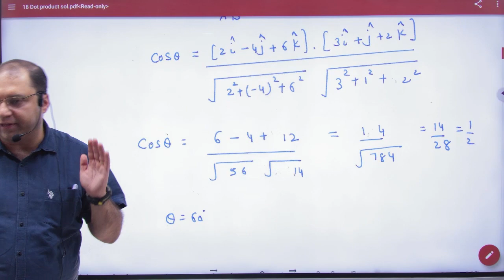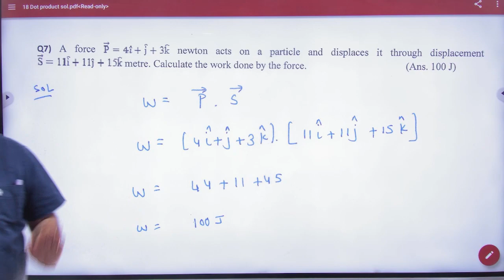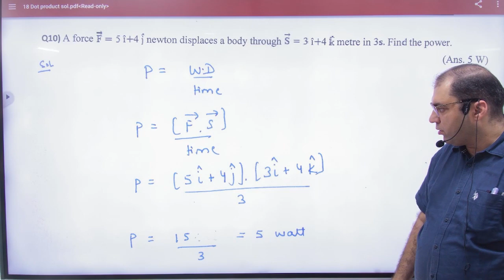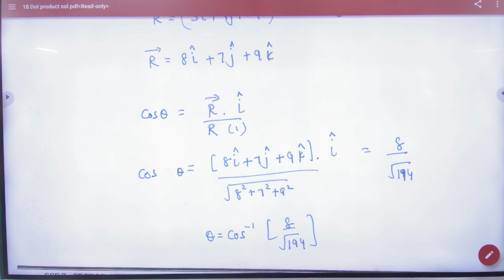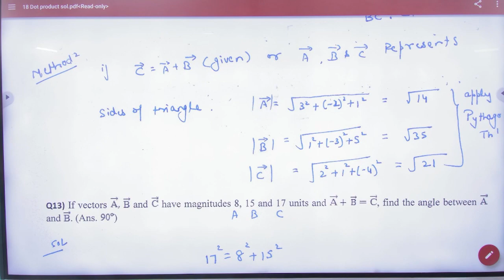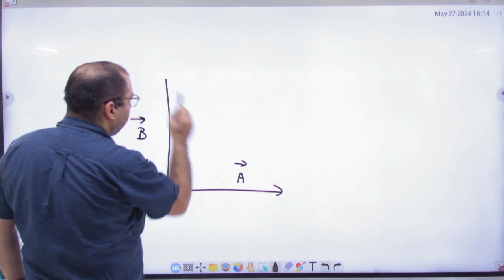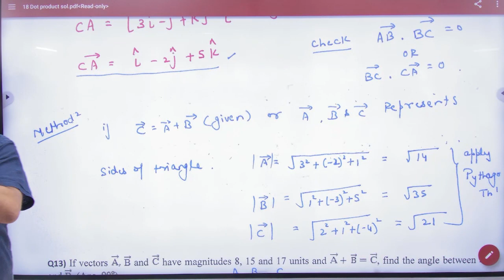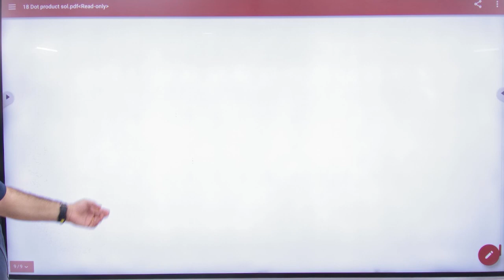2 Subjective sheet 18 Vectors Dot product